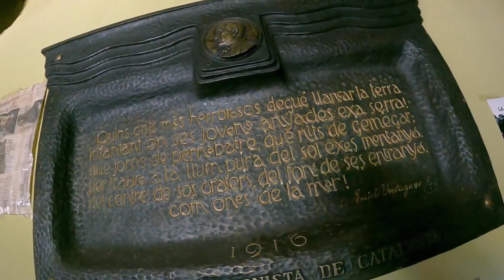ANETO (3.404m)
Ascenció al Aneto, el pic més alt dels Pirineus, situat al Parc Natural Possets- Maladeta. En la primera jornada comencem a caminar des de Llanos del Hospital fins al refugi de la Renclusa. Al dia següent comencem a caminar a les 3:30h per tal d'arribar al cim cap a les 8:00h. Ho fem anant per l'Ibón del Salterillo, intentant evitar la glacera, part superior de la qual travesem amb grampons i piolet. Finalment, ens encordem per a passar el Pas de Mahoma, última trepada abans de fer cim.

Guía: Pau Ginesta

Equip: Jos Gumbau, Maria Barcilla, Dani Nierja i Dídac Bigas.

23 i 24 de Juliol de 2022